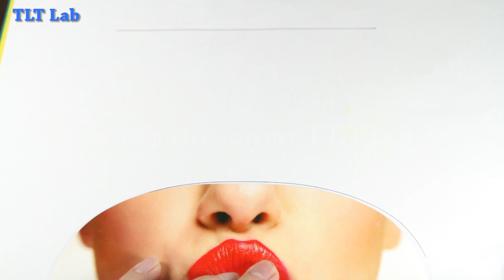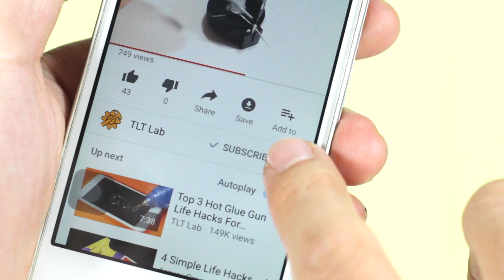WOW! 14 AWESOME LIFE HACKS AND CREATIVE IDEAS